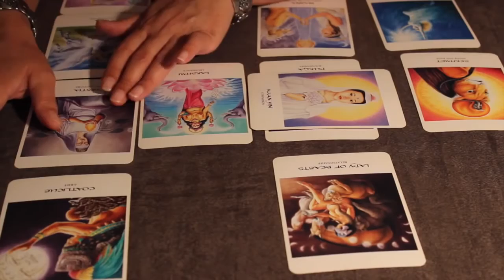Riverside [Raven Cycle]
Ensemble Raven Cycle fanvid with some Bluesey and Pynch.